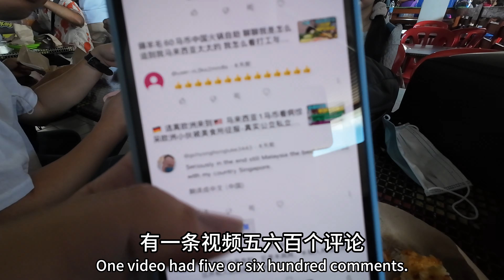中国小伙从泰国合艾坐火车去马来西亚吉达，参加大马表妹的基督教婚礼，以前觉得KTM很烂现在觉的很高级